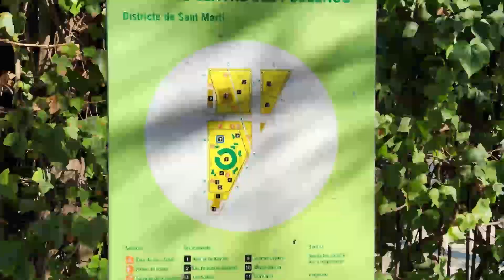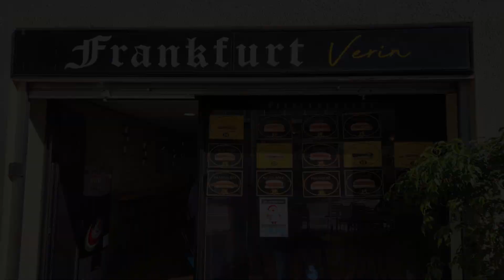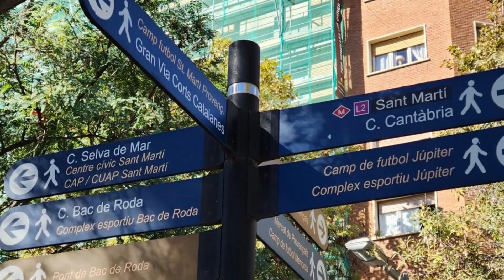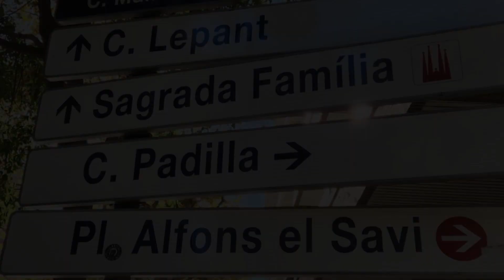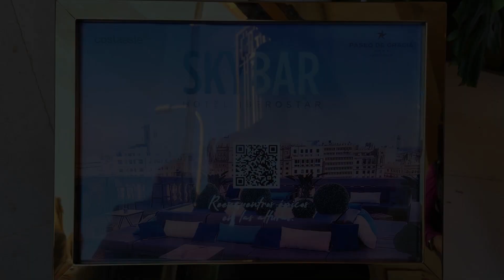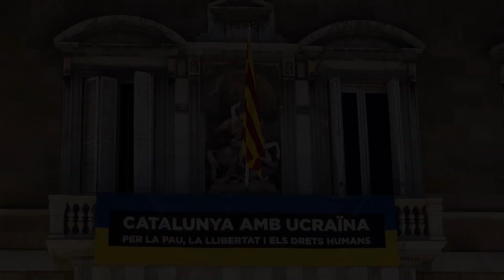Full Day Exploring Barcelona including Protests, Bands, Skybar and Basilica la Sagrada Familia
We start out visiting a local newer library, Biblioteca Sang Marti de Provencals where nearby there is a dance party. Then the famous Basilica la Sagrada Familia which is crowded. Interesting architecture including the Casa Batllo by Antio Gaudi.  The Sky Bar Iberostar Hotel has great views and a DJ. Then we observe a Iranian protest at the Placa de Catalunya.

We accidently visit an exhibit at the La Virreina Centre de la Imatge and find an incredible food market. Dinner was at Bronzo with papparadelle ragu and  mozzarella salad & foccacia bread.

Camera:  Samsung Galaxy S22
Editing Software:  Hitfilm Express
Drone:  DJI Mavic Mini
Gimbal:  DJI OM 5 Smartphone 3-Axis Gimbal Stabilizer